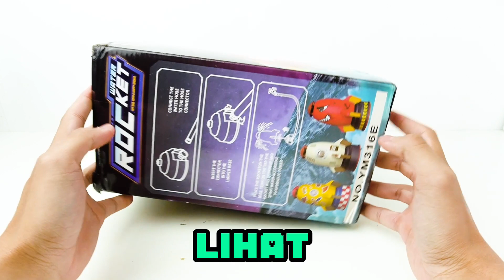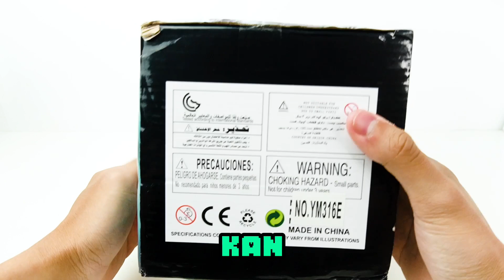MAINAN ROKET AIR VIRAL! BISA TERBANG GAK YAA?! | MAINan Anak Indonesia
Semoga bissaa ya gess.